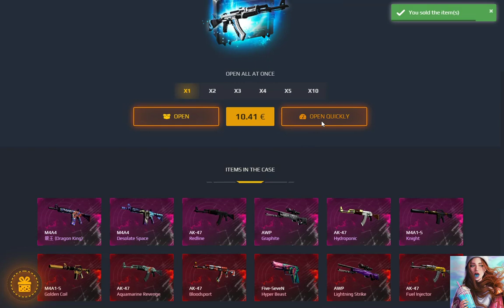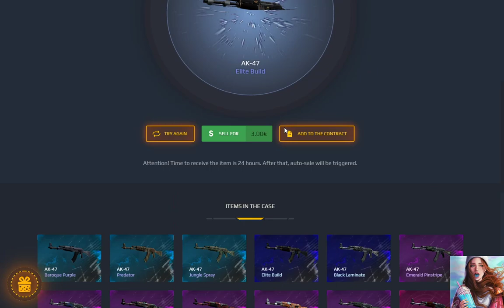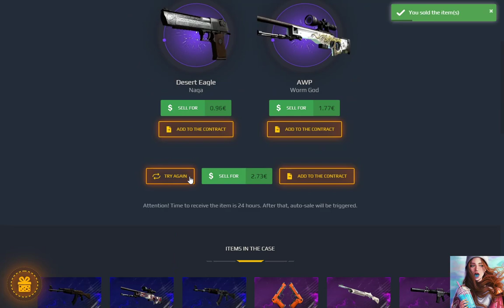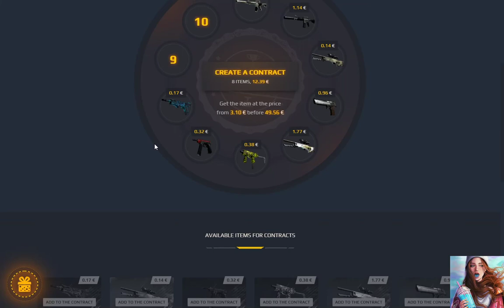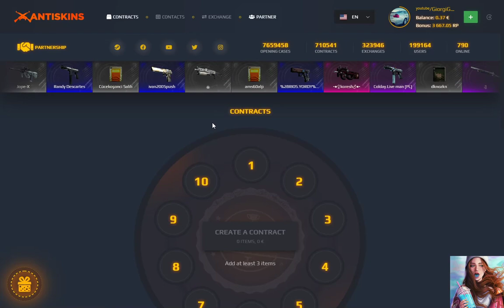GiorgiGames HD CASE OPENING ANTISKINS.COM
✅გამოიწერე არხი, დაალაიქე ვიდეო, გაუზიარე მეგობრებს...